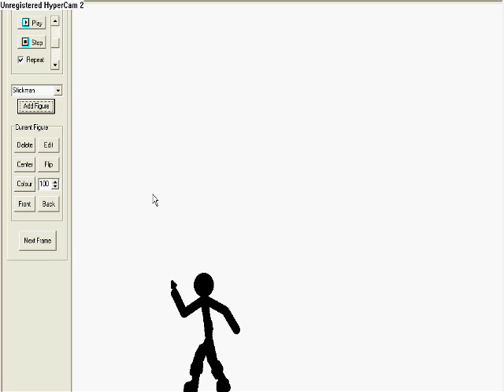Pivot is going CRAZY!!!!!!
Here U can see that Pivot going Crazy!